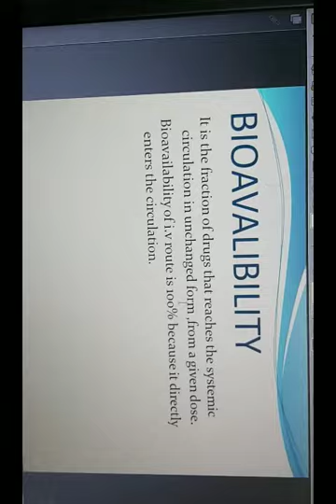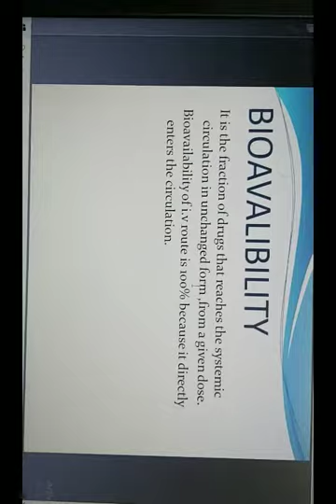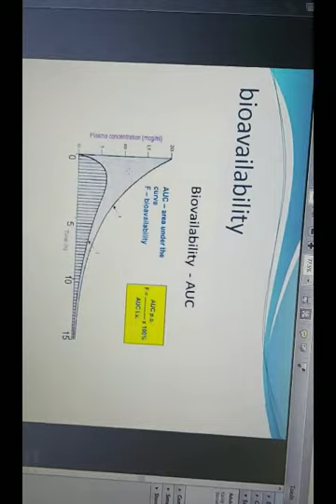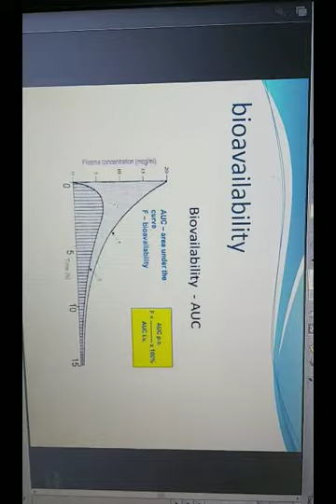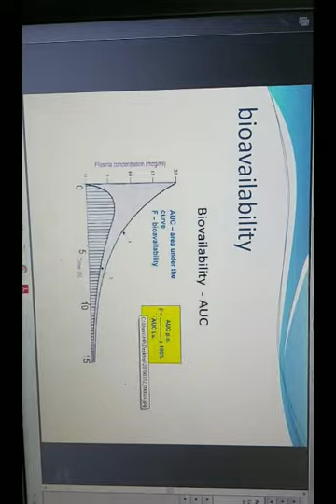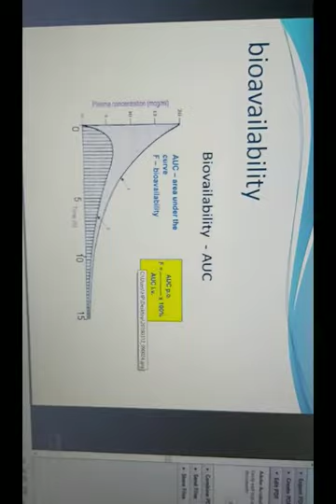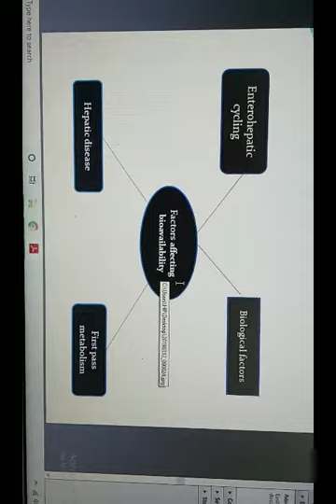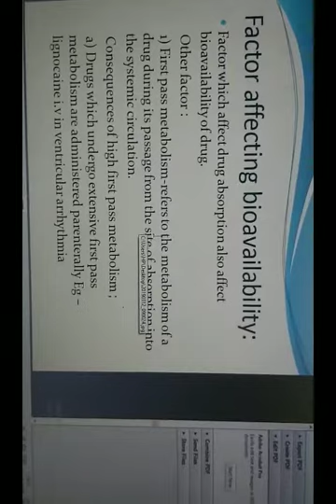Pharmacokinetics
Online lecture and ppt